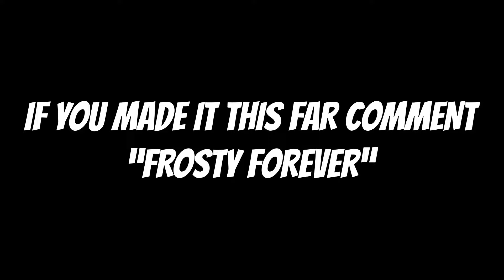*BROKEN* SUPER Android Male Saiyan Build Dragon Ball Xenoverse 2